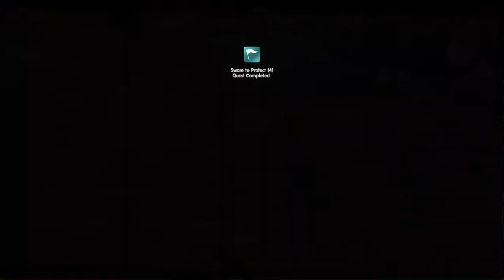Tree Of Savior SV.SEA TOS(Re:Build) เดินเควส EP.11